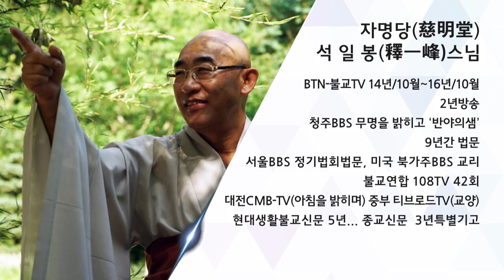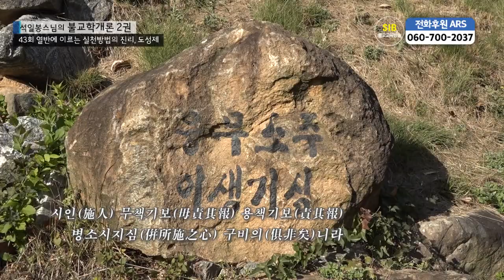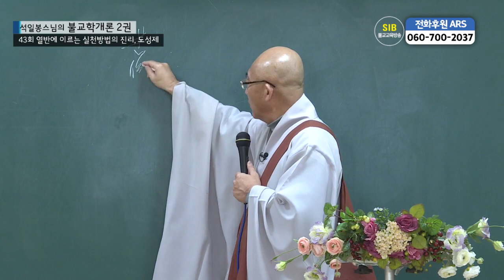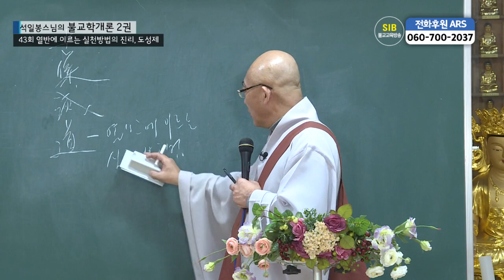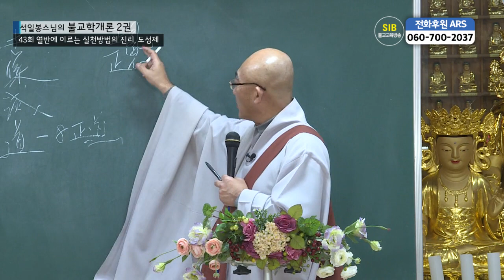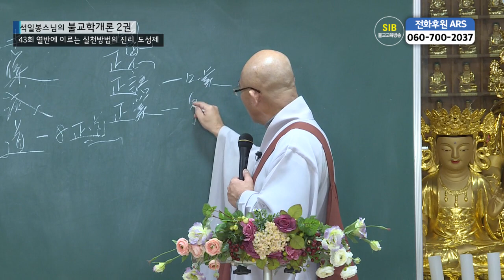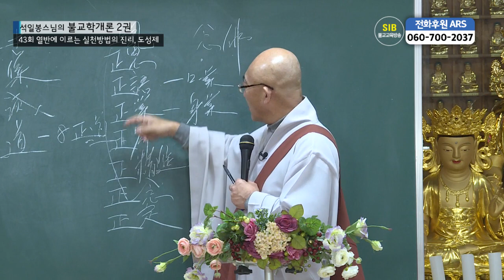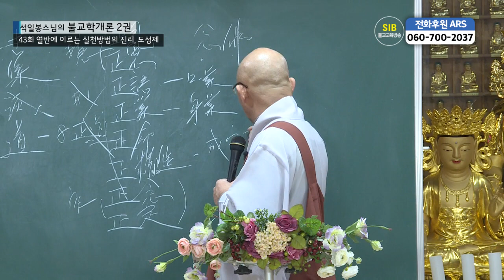제43회(불교학개론2권) - 열반에 이르는 실천방법의 진리, 도성제